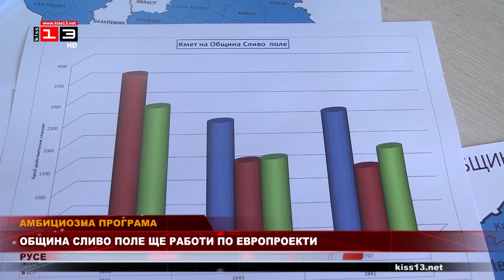Амбициозна програма представи новоизбрания кмет на Сливо поле